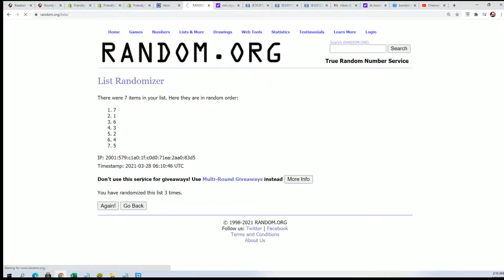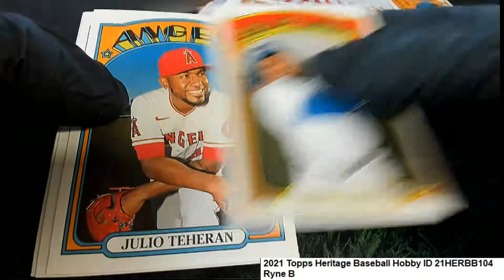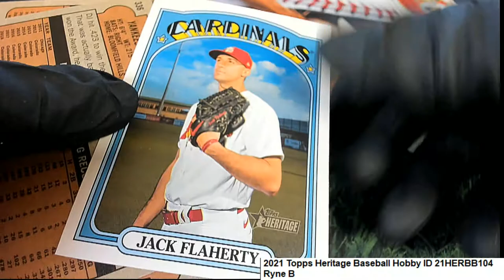2021 Topps Heritage Baseball Ryne's Packs ID 21HERBB104